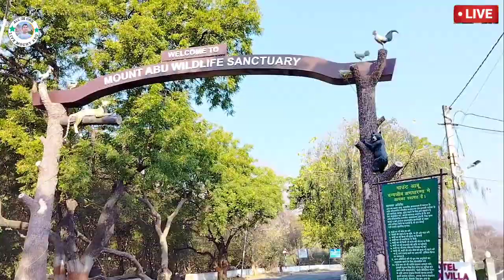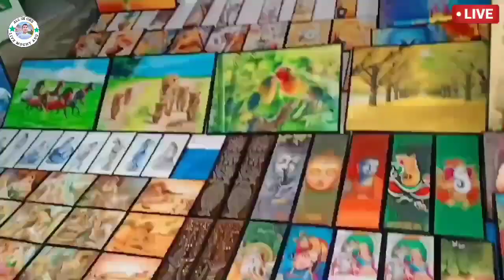गुरुशिखर माउंट आबू का सबसे बड़ा और सबसे खूबसूरत हिल स्टेशन/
Gurushikhar Mount Abu's biggest and most beautiful hill station